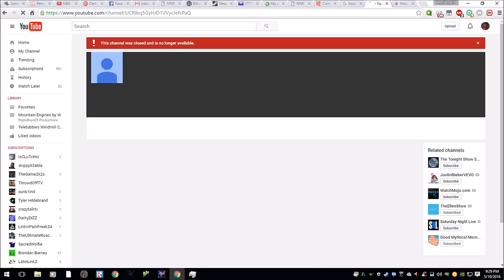YES! WE DID IT! Donald Theodore Kensley IS CLOSED!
Yep, He is now no more! This is for SodaBoy628,  Michael G., Cazaam the Angry Aspie, Tazz, Myself, and many others involved in this war that lasted from 2014 to Today!
Music is the Circuit Complete theme from Rush 2: Extreme Racing USA On the N64!